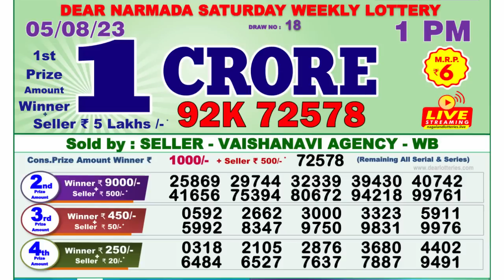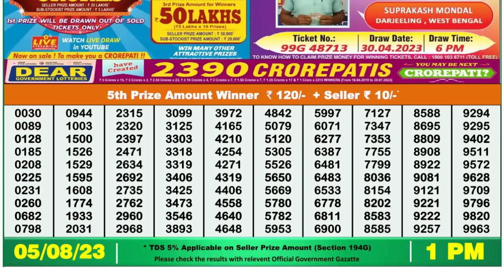Nagaland Lottery Sambad Live 1pm 05.08.23